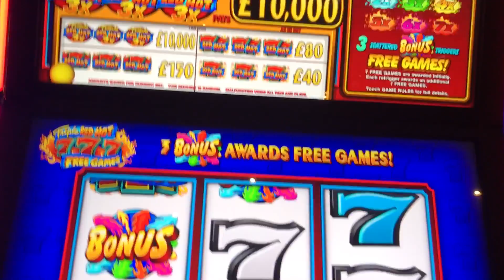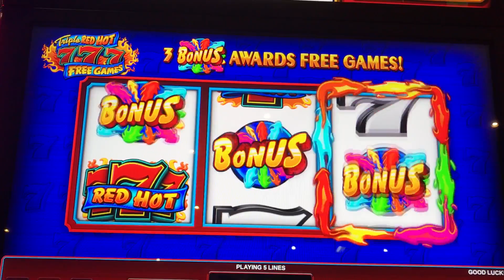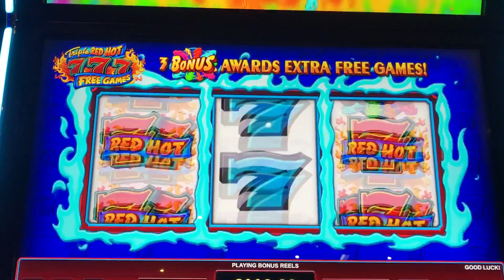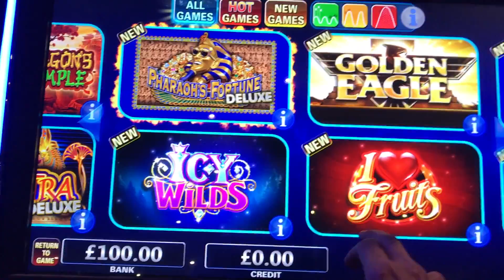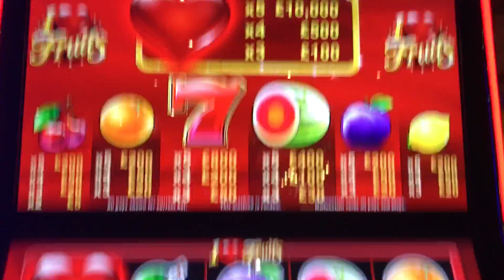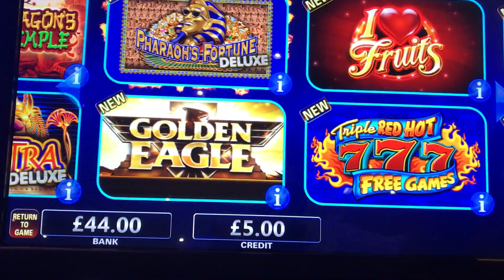Triple red hot 7's live play and bonus at £5 a spin